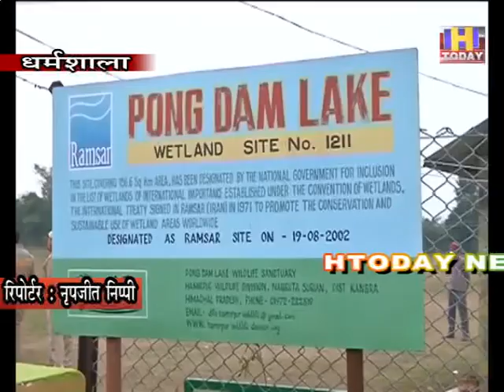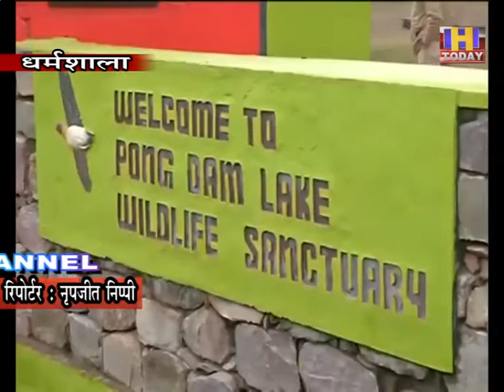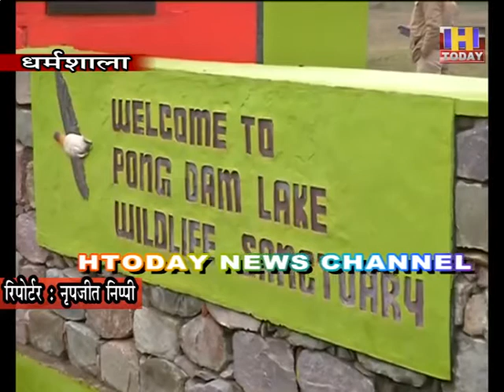8 JAN 2 बर्ड फ़्लू पक्षियों में ज़्यादा फैलता तो विभाग उन्हें डिस्ट्रॉय करने से भी नहीं करेगा गुरेज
पौंग डैम में संदिग्ध हालातों में मृत पाये गये प्रवासी पक्षियों में बर्ड फ़्लू की घोषणा की जा चुकी है जिसके बाद पशु पालन विभाग भी सतर्क हो गया है, भारत सरकार, राज्य सरकार और जिला प्रशासन के दिशा निर्देशों के बाद कांगड़ा में पशु पालन विभाग की ओर से रेपिड रिसपॉन्स टीम का गठन किया जा चुका है और बाकायदा ये टीम मौके पर भी डट चुकी है।